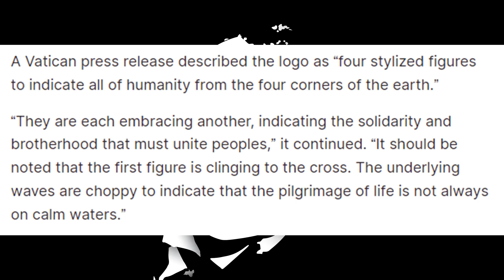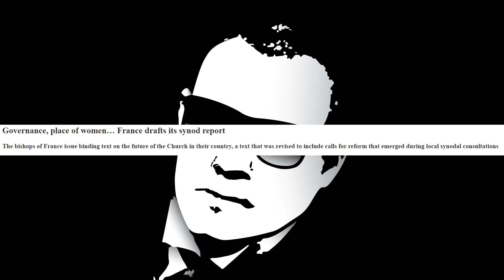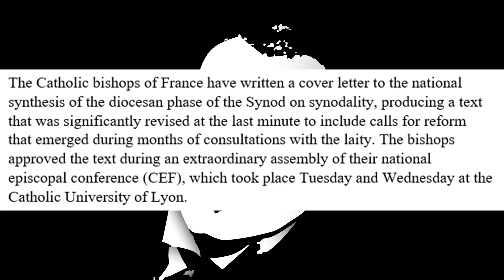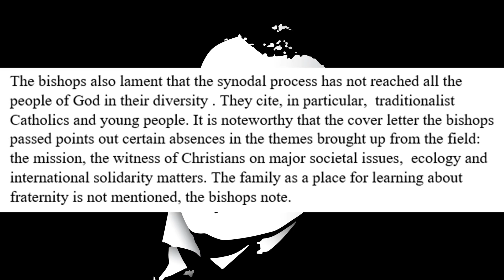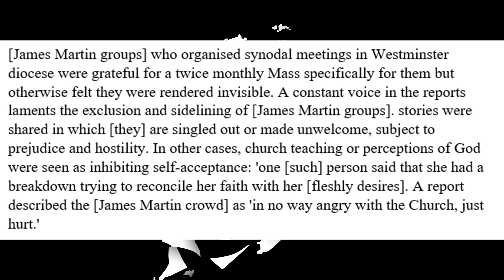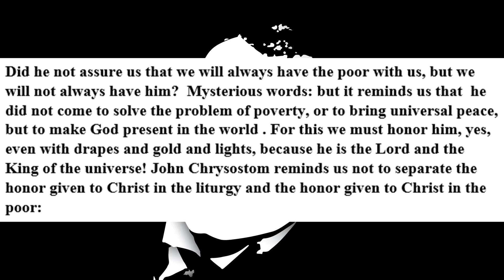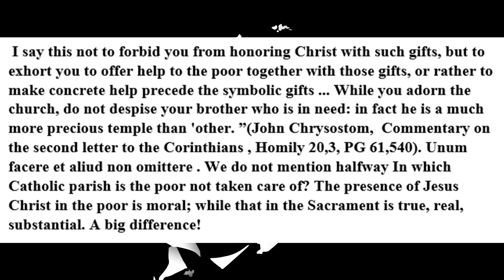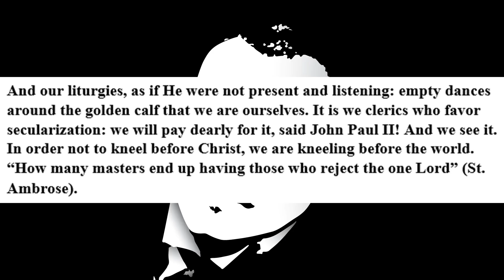The Vatican Is Unveiling The New Religion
The Vatican is already planning its next big event, almost as if the faith has become just one event after another.

Physical Mail:
Anthony Stine
Shawnee, OK
74802

anchor.fm/anthony-stine

+JMJ+